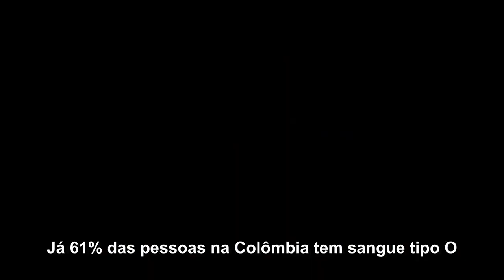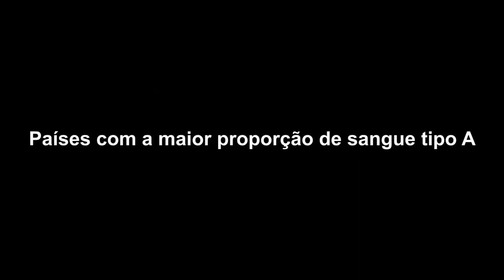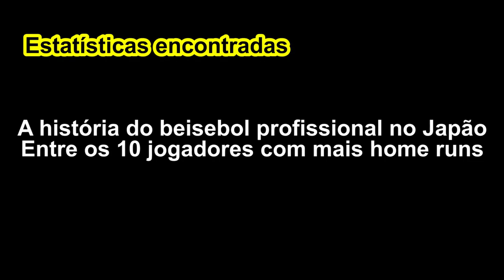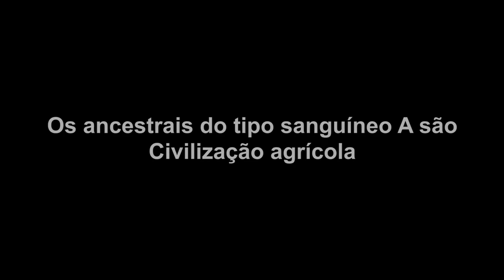Seu tipo de sangue determina seu futuro, a pessoa com o sangue tipo O é mais rica? 【Martin & Coco】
O vídeo de hoje traz os tópicos de pesquisa mais recentes sobre grupos sanguíneos.
Os japoneses acreditam firmemente que o tipo de sangue afeta a personalidade de alguém
E por consequência, o futuro delas,
Existem muitas pesquisas médicas relacionadas.
As empresas japonesas onde MARC trabalhou, também usaram a teoria dos tipos sanguíneos para melhorar a produtividade dos funcionários.
Então, quais são as características dos vários tipos de sangue?，
Por que algumas pessoas são mais adequadas para jogar futebol
E algumas pessoas são boas em beisebol,
Por que os asiáticos acreditam que o tipo sanguíneo e o futuro estão relacionados?
Vamos pesquisar juntos.